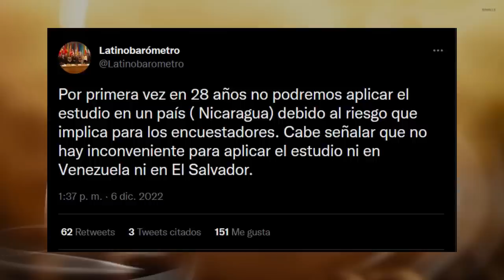CAFE CON VOZ | Estado de terror alcanza a encuestadores / 10 de Diciembre 2022